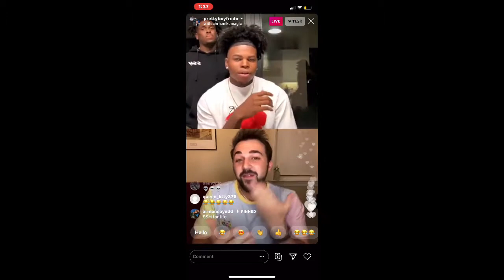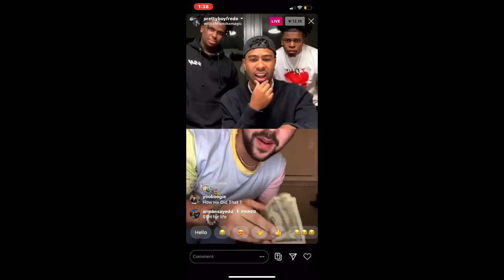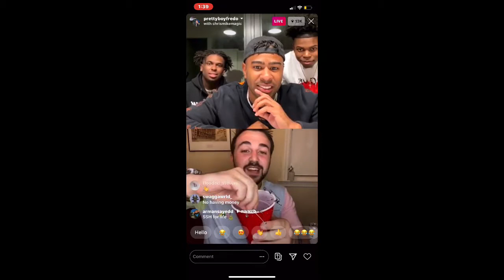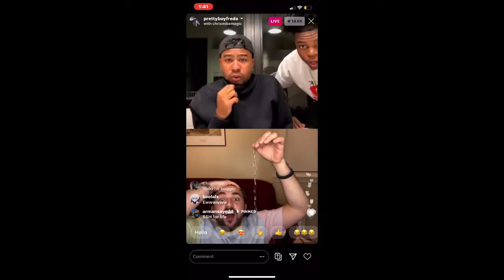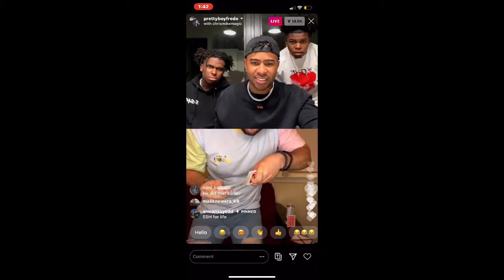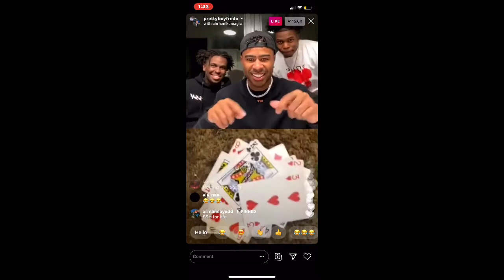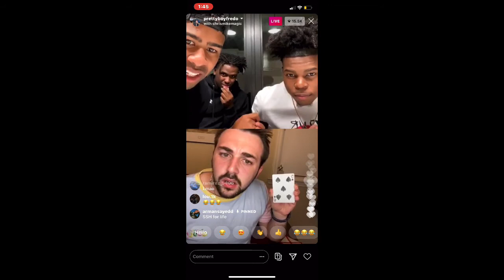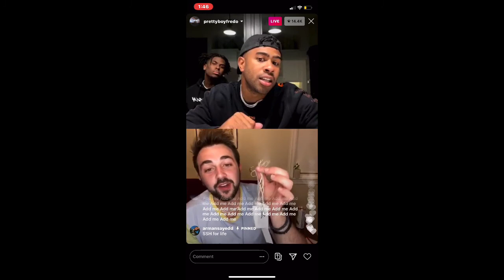ChrisTheMagician Eats Safety Pins On PrettyBoyFredo’s IG LIVE!!